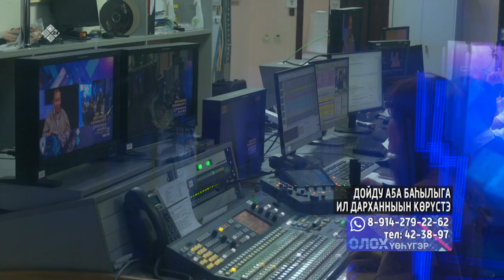«Олох үөһүгэр» биэриигэ: Дойду Аҕа баһылыга Ил Дарханныын көрүстэ (31.05.2023)